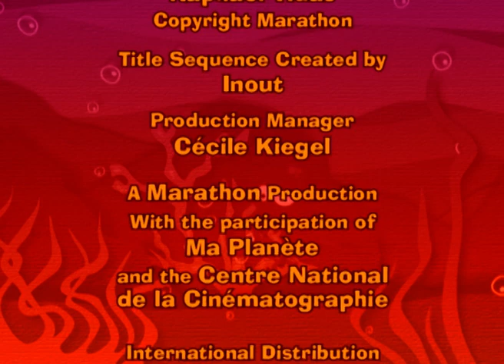Why Animals Love to Scratch! - Weird And Funny Animals - Funny Animals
Join us on a fun and educational journey as we explore the fascinating scratching habits of animals! From lemurs to flamingos, each creature has a unique way to deal with those pesky itches. Learn all about the different techniques and the reasons behind this common yet quirky behavior. Perfect for curious minds and nature enthusiasts!

0:00 - Scratching Habits Overview
0:21 - Unique Scratching Styles
1:00 - Wild Boar's Tree Scratch
1:45 - Kangaroo's Leisurely Scratch
2:10 - Bears' Independent Scratching
2:45 - Flamingo Family Scratching
3:15 - Topus and Sea Otters' Scratching
3:50 - Ibexes' Horn Techniques
4:30 - Macak Monkeys' Scratch Dance
5:00 - Bats and Parasites

Love animals and fun adventures? Check out one of our newest ZeeKay Animals video to explore the incredible world of animals like never before!

Weird And Funny Animals takes you on a hilarious journey into the animal kingdom like never before! Discover the quirkiest, most amusing creatures from around the world through eye-opening adventures and laugh-out-loud moments

Welcome to ZeeKay Animals, the ultimate destination for animal lovers! Dive into captivating animations exploring friendship, adventure, and the magical bond between humans and animals. From Mumfie's discoveries to Little Grey Fergie's farm life and Tee and Mo's family tales, our channel delights and educates all ages. Join us for a journey into the heart of nature, where stories come alive, fostering a deep love for the animal kingdom.

Ready for even more fun with ZeeKay? If you love exploring and learning new things, dive into some of our videos ZeeKay Education!

Ready for a world of fun beyond animals? Dive into ZeeKay’s universe of exciting kids’ content! Explore, laugh, and learn with us as your adventure across delightful genres begins here!